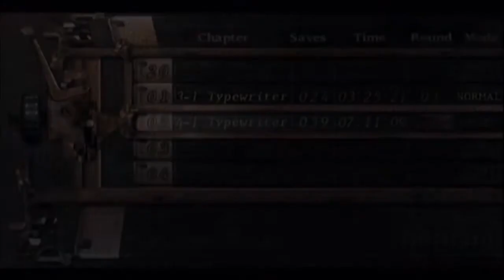Let's Play Resident Evil 4 Semi Blind Part 14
Long ass puzzles with Ashley yay!